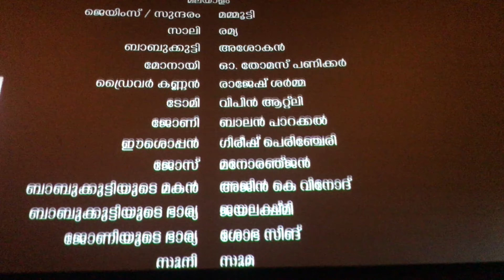Nanpakal Nerath Mayakkam Review | Opinion